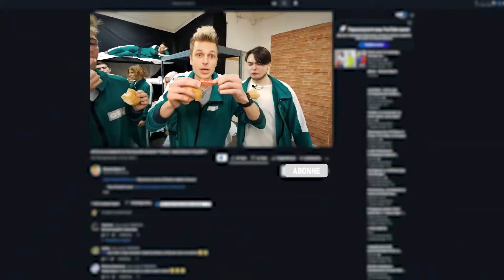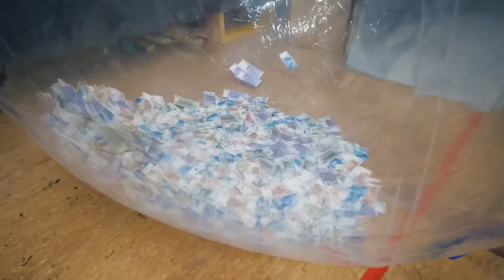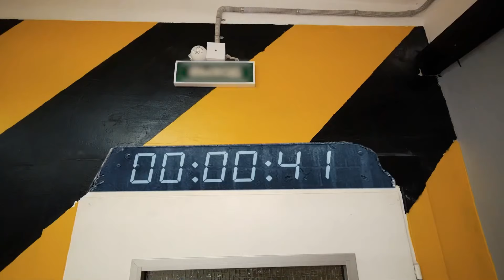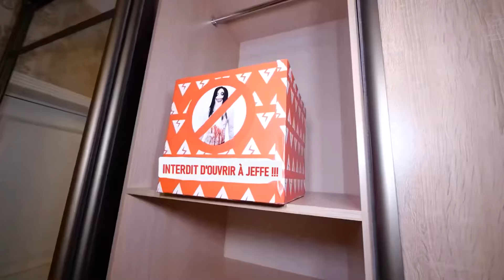JOUER AU SQUID GAME DANS LA VRAIE VIE